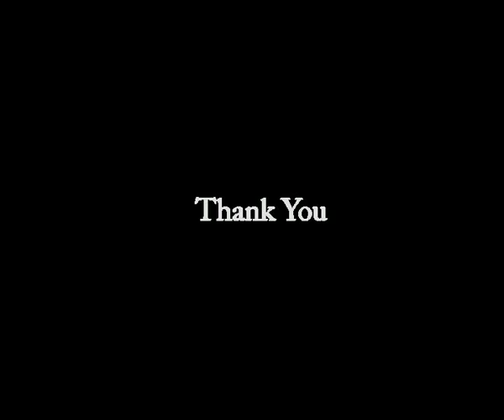Callista walkthrough call apreal estate 9920910929/9322210929/9867298861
Welcome to Callista
We bring you a fully furnished residential edifice of 12 stories and above with 2 levels of basement and open parking. There would be total no of 275 plus apartments. Each floor is planned to accommodate 21 apartments excluding few floors. For the first time in Mumbai, such a grand innovative project is being launched by Shri JAYANT B. SONI "JOY GROUP' in association with SAYLA RELATORS. This project would redefine modern day, secured living. Welcoming you to a novelty and innovation with great pleasure, we present the master homes, "Callista" where life is at your service.

An innovation that will take your standard of living to a supreme star level, Callista, is one of its kinds ready to live in ownership apartment. It brilliantly infuses the features of a premium home and the experience of a 5 Star Hotel type amenities.

The fully furnished executive home offers you numerous services at your door step on request, managed by professionals under proposed "Callista" co-operative Housing Society Ltd. With a desirable location in the mega city, Callista is placed right off the Western Express Highway, Andheri (E), Mumbai. It also enjoys close proximity to road, rail, metro and airways connectivity besides all the other facilities that you desire the most.